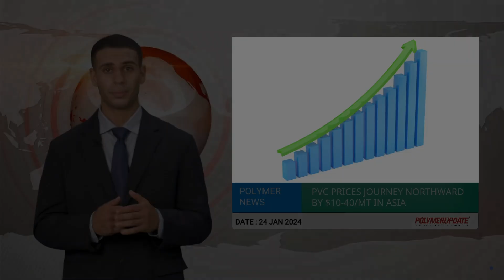Polymer News: PVC Prices Journey Northward By $10-40/MT In Asia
Today's polymer news and price changes in the global petrochemical industry with Dave Simmons.